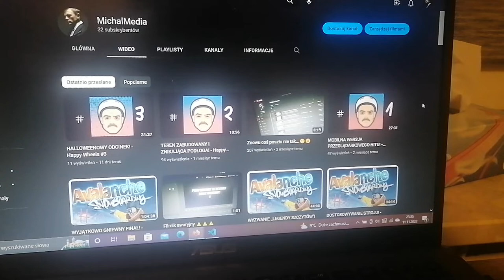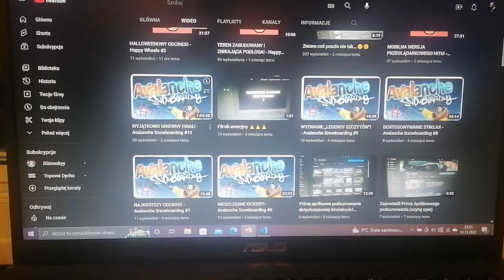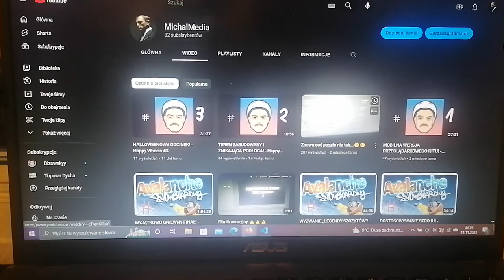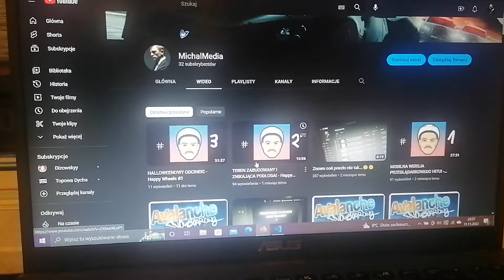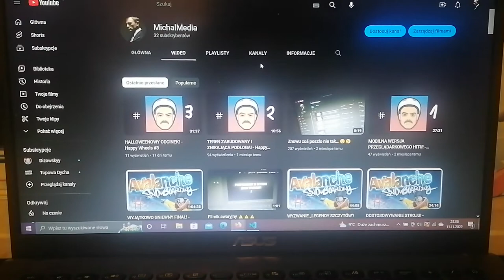Dzień Niepodległości...... i zapowiedź powrotu do regularności . 😅